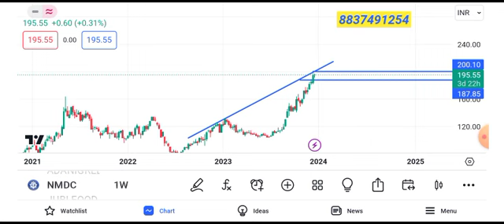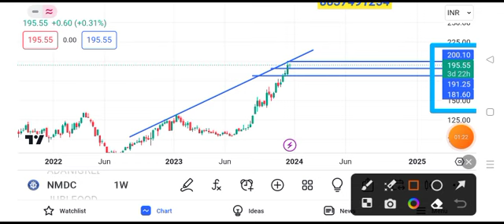nmdc share news tomorrow || nmdc share news latest news target